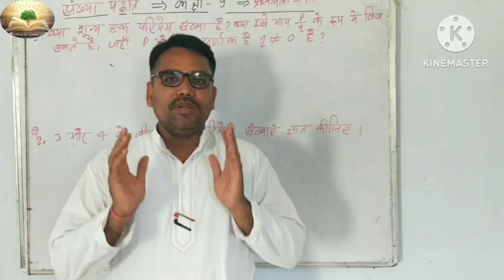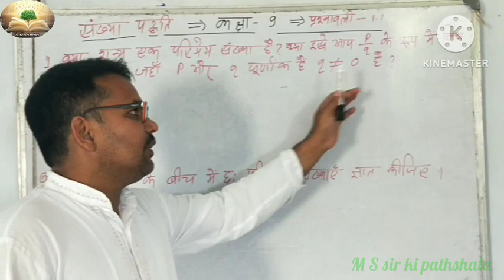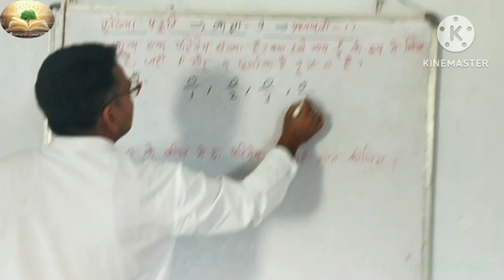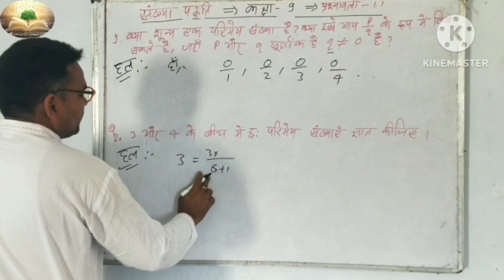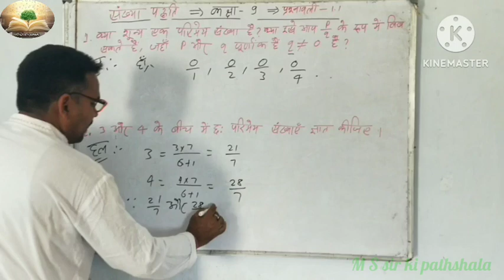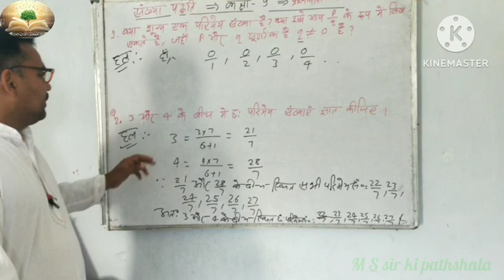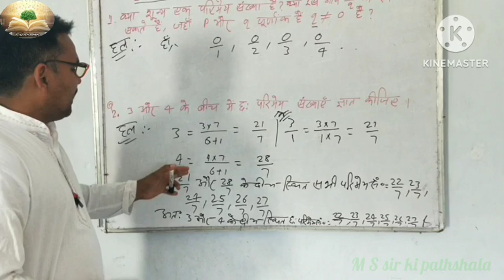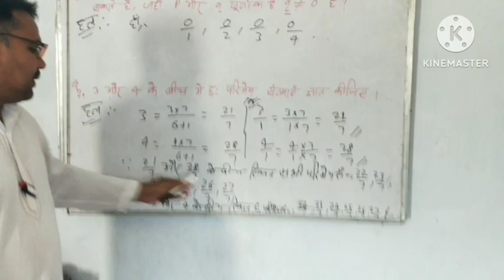class 9 exercise 1.1 question :- 1 ,2 @jac bord